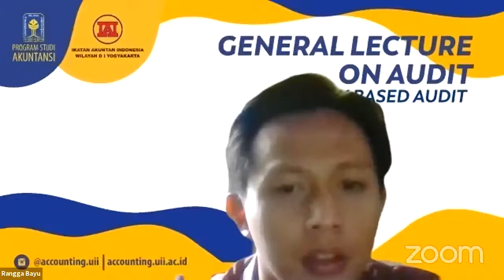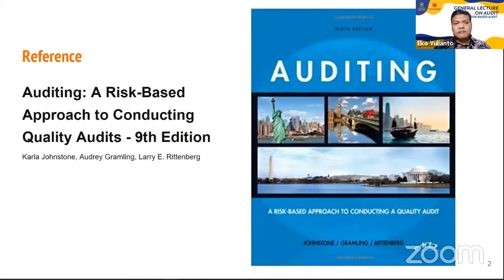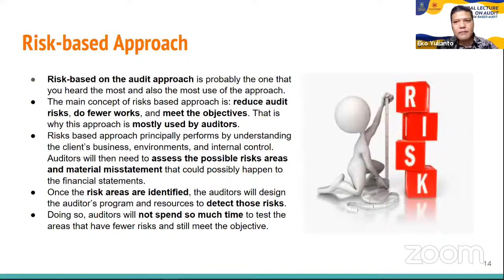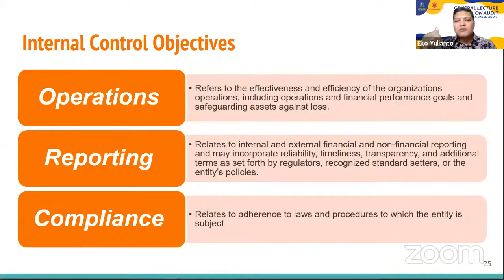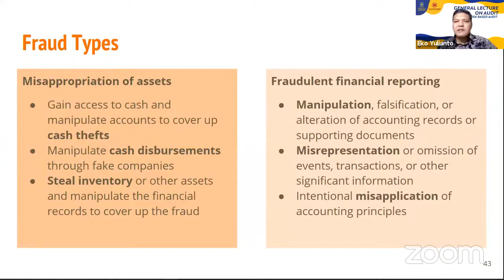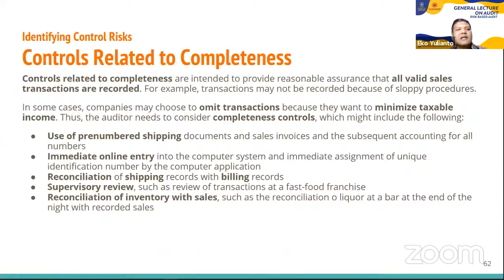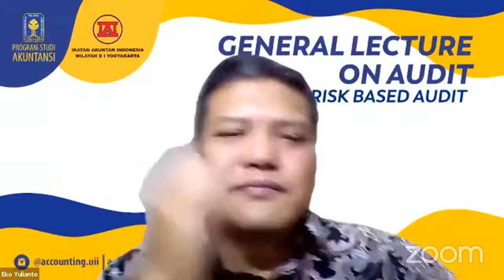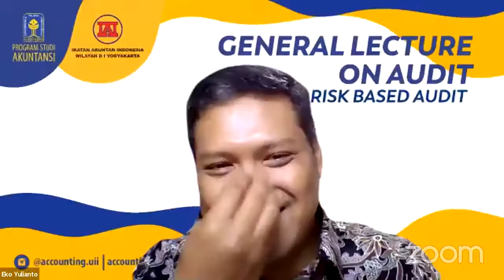General Lecture on Audit: Risk Based Audit